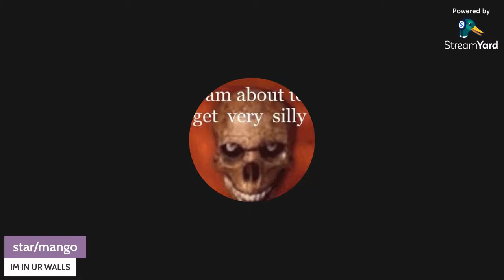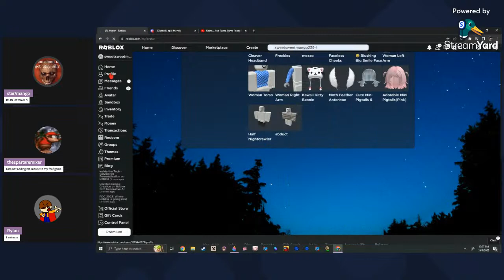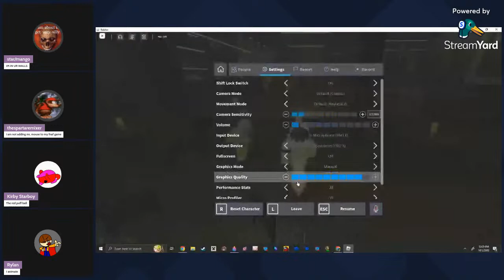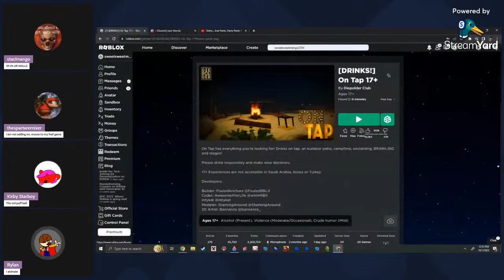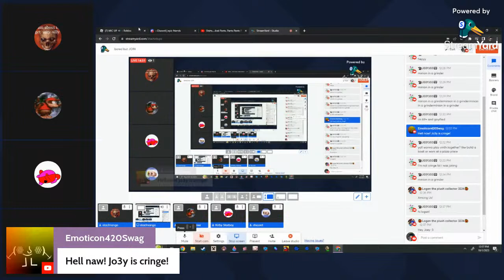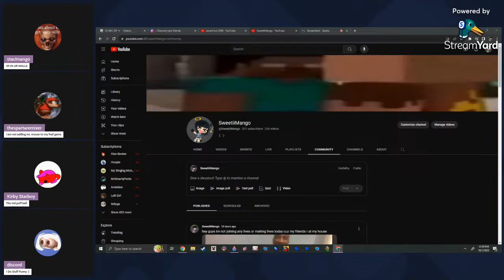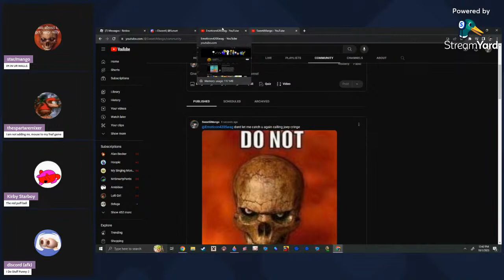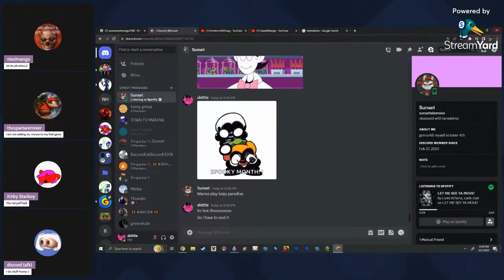bored but JOIN